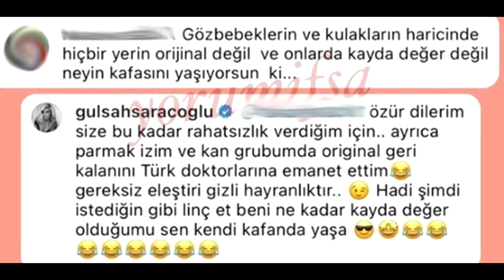Gülşah Saraçoğlu'ndan: linç et beni!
Gülşah Saraçoğlu'ndan takipçisine: Hadi istediğin gibi linç et beni!
Ünlü modacının bu paylaşımına bir takipçisi "Göz bebeklerin ve kulakları hariç hiçbir yerin orijinal değil" yorumunu yaptı. Bu sözlere kayıtsız kalamayan Saraçoğlu ise kendine has üslubuyla yanıt verdi.